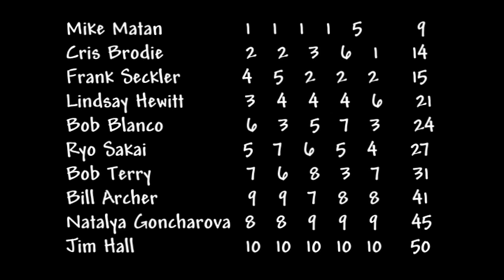Southampton Regatta June 2015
The June 13, 2015 Regatta hosted by Southampton Yacht Club, Long island, New York.  10 boats started in 12 knots gusting to 15, going down to about 9 knots in the fifth and last race.  Thank you to the wonderful hosts at Southampton YC and the terrific post-race barbecue!